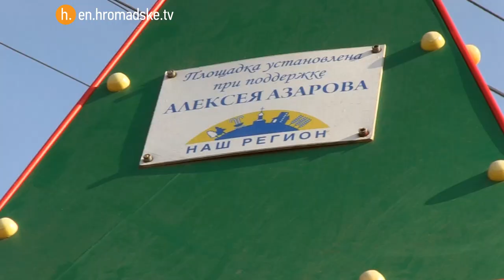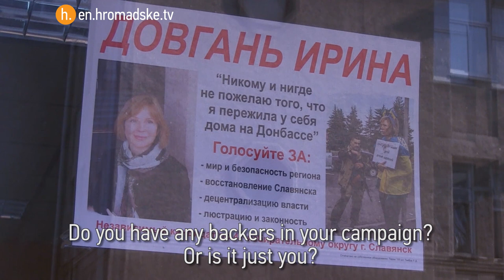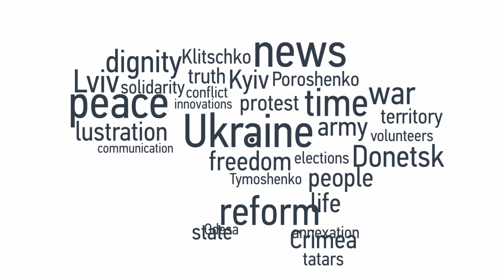Before the Elections: Sloviansk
Hromadske journalist Andrii Saichuk for his “Pered Vyborom" ("Before the Elections") segment went to the village of Semenivka and Sloviansk to observe the election campaign process there.

In Semenivka, he talks with locals about the process of rebuilding and the lack of financial help from the government. For them, the destruction from the war is their primary concer - voting is secondary.

In Sloviansk he visited various party candidates and saw the ways in which the candidates are trying to vying (or buying) the public’s vote. It seems that the old system of voter bribery has not been completely destroyed.